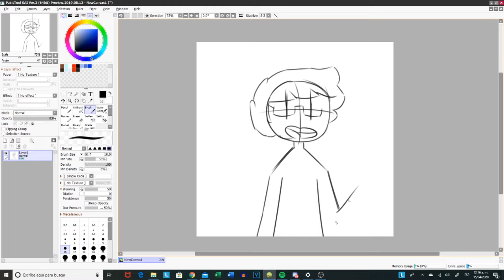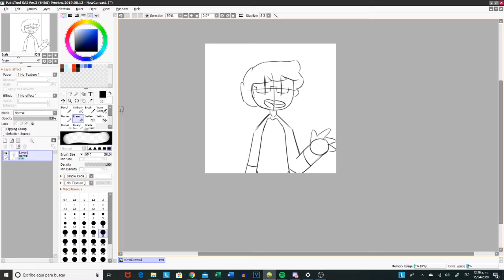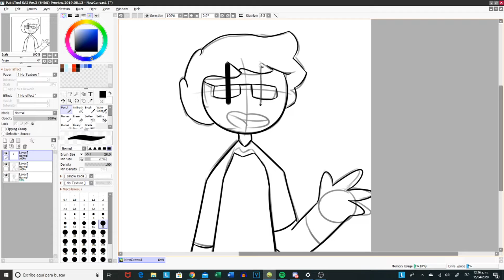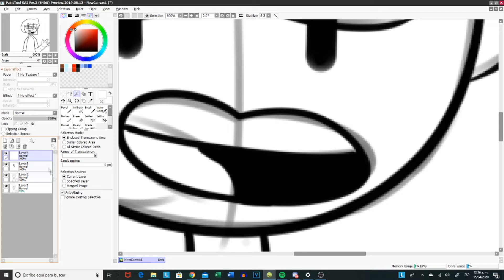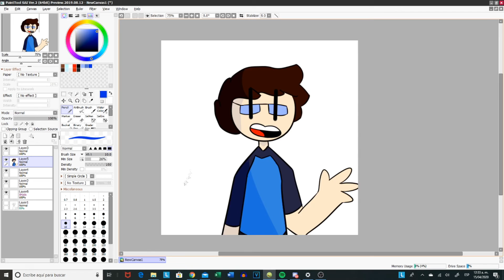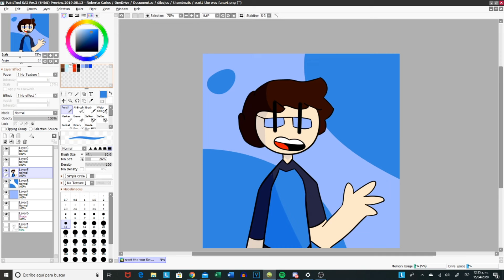Speedpaint! | scott the woz fanart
the title pretty much says everything